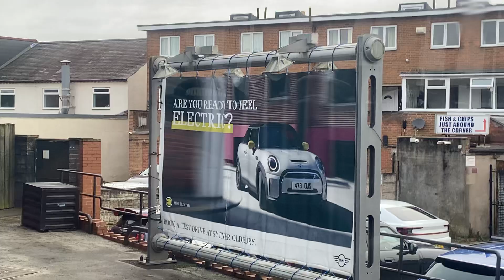New Electric Mini 2024 🤍